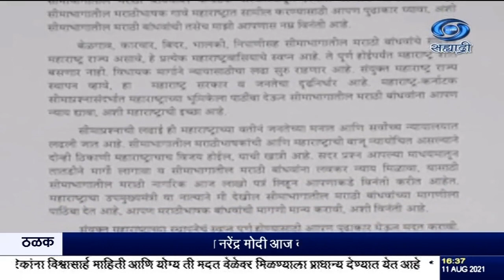अजित पवारांचं पंतप्रधानांना पत्र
११.०८.२०२१ :
     सीमाभागातल्या मराठी भाषकांवर कर्नाटक सरकारकडून सातत्यानं अन्याय होत असून कर्नाटक सरकारची कृती अन्यायकारक आणि मानवताविरोधी आहे. सीमा भागात मराठी भाषकांवर होणारा अन्याय तात्काळ थांबवून तिथली गावं महाराष्ट्रात सामील करण्यासाठी पंतप्रधान नरेंद्र मोदी यांनी पुढाकार घ्यावा अशी मागणी करणारं पत्र राज्याचे उपमुख्यमंत्री अजित पवार यांनी पंतप्रधान नरेंद्र मोदी यांना लिहिलं आहे.
     मुंबईसह संयुक्त महाराष्ट्र राज्य स्थापन होऊन ६० हून अधिक वर्षे झाली तरीही, बेळगाव, कारवार, बिदर, भालकी, निपाणीसह महाराष्ट्र-कर्नाटक सीमाभागातील शेकडो मराठी भाषिक गावे अजूनही महाराष्ट्राबाहेर आहेत असंही पवार यांनी पत्रात म्हटलं आहे.
      महाराष्ट्राचा उपमुख्यमंत्री या नात्यानं सीमा भागातील मराठी बांधवांच्या मागणीला पाठिंबा देत असल्याचं जाहीर करत आपण मराठी भाषिक बांधवांची मागणी मान्य करावी अशी विनंती अजित पवार यांनी या पत्राद्वारे पंतप्रधानांना केली.
       महाराष्ट्र-कर्नाटक सीमाप्रश्नासंदर्भात महाराष्ट्राच्या भूमिकेला पाठिंबा देऊन सीमा भागातील मराठी बांधवांना पंतप्रधानांनी न्याय द्यावा, अशी महाराष्ट्रवासियांची इच्छा असल्याचंही पवार यांनी पत्रात म्हटलं आहे.